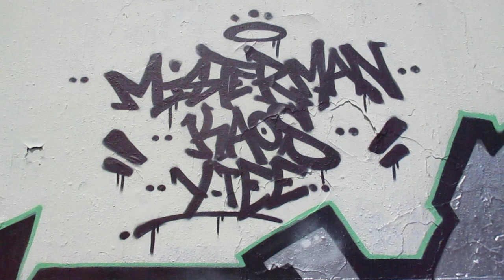Da Bush Baby Mural...By OustemOne ESB IBS....2019..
Da Bush Babees...FlatBush Brooklyn NY.
MisterMan - Kaos/Lee Mayors - Y-Tee.
At Skatepark/Hof Heerhugowaard..The Netehrlands...
Sorry for da bad sound in da video!!!...Be fixed soon ;)